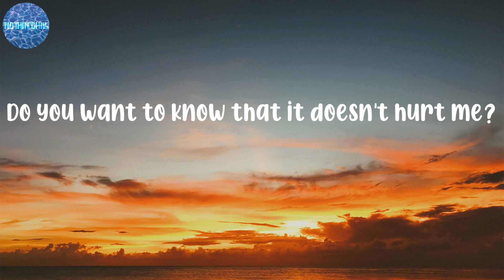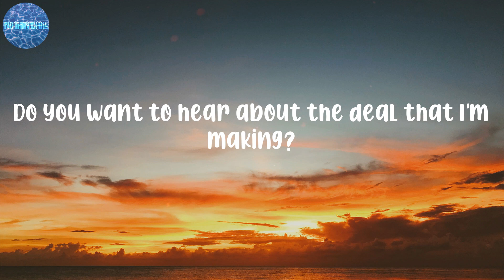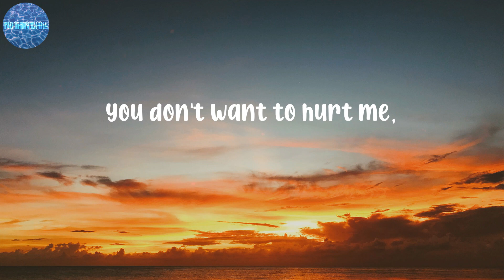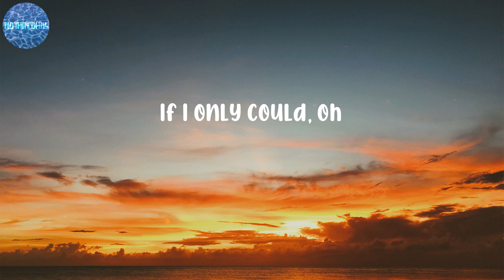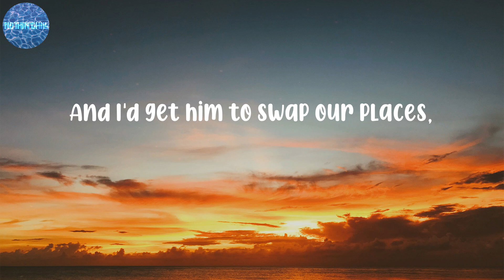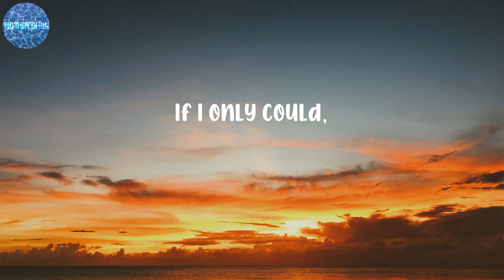Kate Bush - Running Up That Hill (A Deal With God) (Lyrics)